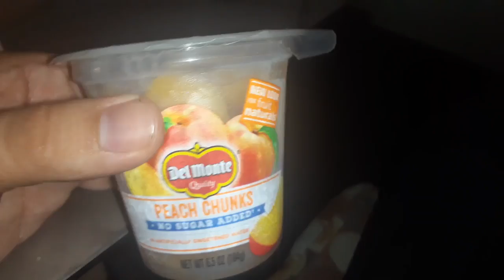del monte peach chunks